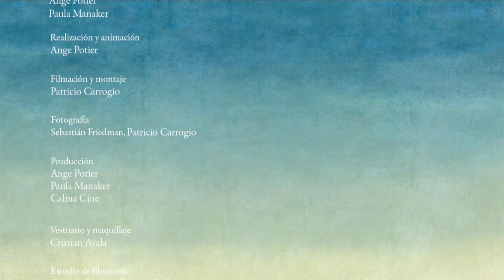El Bosque - Ange Potier & Aurélien Potier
Le court-métrage « El Bosque » (« Le Bois ») s'inspire du « Jardin des Délices » oeuvre de Hieronymus Bosch Musée du Prado, Madrid

Synopsis:
Nostalgie du paradis

Trois femmes se réveillent dans un monde inconnu où les animaux agissent comme des hommes et les hommes comme des animaux. L'opulence de la nature avec ses fruits énormes et ses architectures végétales compose le paysage
Chacune parcourt ce monde, expérimentant avec leurs corps nus un mythique état primitif, en relation directe avec les plantes et les animaux.
Ce parcours les emmène depuis l'eau et la terre jusqu'à l'air (la légèreté enfin possible)
Cet éden est inspiré par l'oeuvre de Hieronymus Bosch « Le Jardin des Délices » ou l'humanité est représenté heureuse, loin de la douleur, de l'angoisse et de la mort.
Le film est l'entrée des ces trois femmes dans ce monde.

Le film mélange personnes réelles avec des éléments animés de la peinture de Hieronymus Bosch

Note biographique : Né en 1973 en France. Artiste plasticien et animateur.
Vit et travaille en Argentine depuis 2006.
Entre 2001 et 2006 travaille comme animateur puis directeur artistique pour la société de création de contenu multimédia et de séries animées PlanetNemo. En 2005 il publie « Camille Peint » en collaboration avec Eve Loreaux (Zoom éditions). Édite livre et objets liés à l'image et au dessin. De son personnage Yuri il fait des films d'animation, des dessins et des bande dessinées. En 2008 avec Sophie Spandonis et Hernan Reig il crée et anime la galerie « Pan Francés » à Buenos Aires. En 2010 Il participe avec dessins et animations à « Oh! Imperfecta », spectacle de danse de la chorégraphe Paula Manaker. En 2011 participe au spectacle de danse et théâtre « Un Dios Que Se Va » de Paula Manaker.
Le film d'animation « El Bosque » a reçu le prix du meilleur court métrage argentin 2011 du festival MARFICI (Festival de cinéma indépendant de Mar Del Plata), Il a été selectionné au BAFICI 2011 (Festival de cinéma indépendant de Buenos Aires), au 22º Sao Paulo International Short Film Festival 2011, au 18eme Festival international de film d'animation KROK, en Ucraine.

Filmographie : 1er film

Fiche technique:

Interprètes:
Ana Varela
Paula Manaker
Yeruti Garcia Arocena
Florencia Martinucci

Idée et scénario:
Ange Potier
Paula Manaker

Réalisation et animation:
Ange Potier

Montage:
Patricio Carroggio

Photographie:
Sebastián Friedman, Patricio Carroggio

Production:
Ange Potier Paula Manaker Calma Cine

Costume et maquillage:
Cristian Ayala